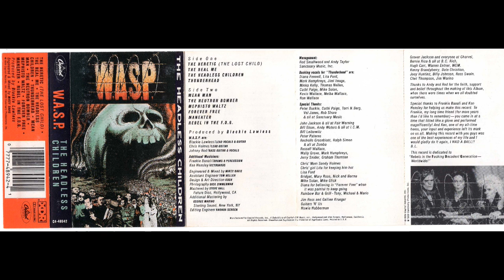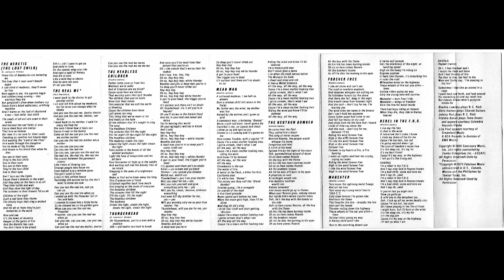W A S P THE HEADLESS CHILDREN 1989 Cassette Tape Rip Full Album